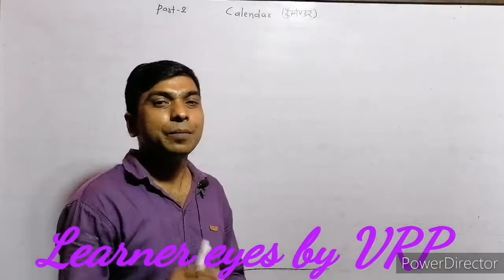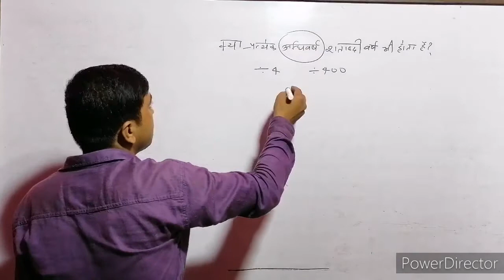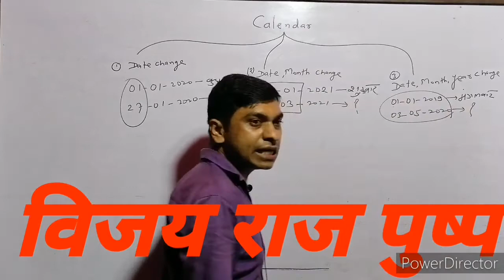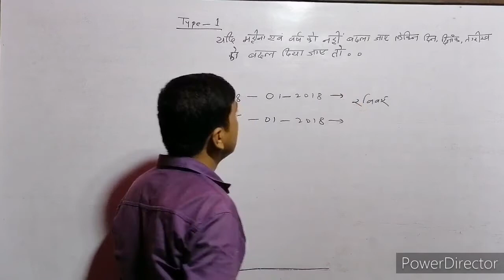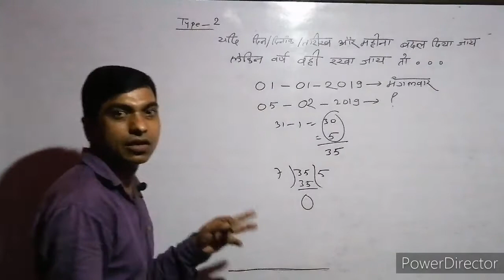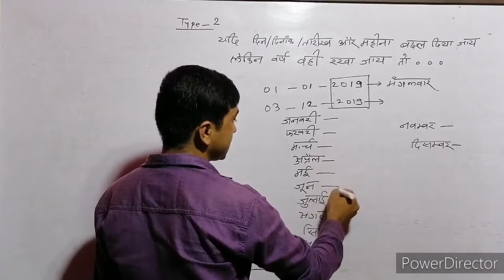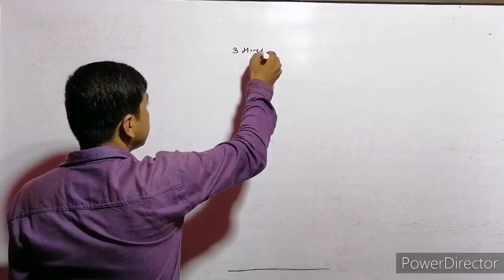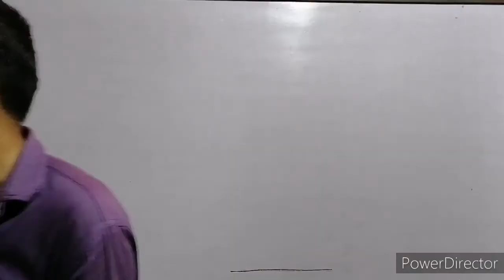कैलेंडर( calendar) part 2 Reasoning